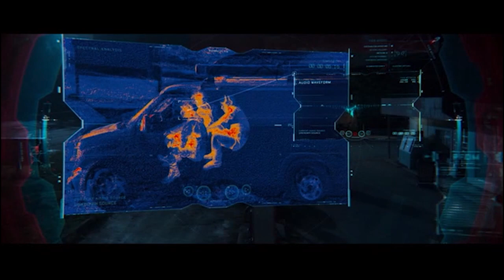Stephen King's The Mist - Full Movie Comedy Recap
With the  new conspiracy theory that Cern is going to open a a portal to another dimension during the eclipse, we thought we should revisit The Mist.  A Stephen King adaptation where the army opens a portal into another dimension. In this uproarious rendition of "The Mist" picture a small town overtaken by a supernatural fog, filled with horrifying creatures. As the mist rolls in, the townsfolk, including a sarcastic sales clerk and a religious fanatic, find themselves trapped in a grocery store.  Amidst the chaos, they encounter monsters and argue over how best to survive.  A group of survivors decide to fight back using unconventional weapons like brooms and bug spray.  We tell this tragic tale with humor, wit, and a touch of absurdity, as you get to the surprising ending.

Uncle Greg has to tell his niece, Lori, a bedtime story but doesn't know any of the traditional ones.  He uses his knowledge of movies, in this case, "Stephen King's The Mist", to deliver.  His misremembering and interpretation of events seem to twist the story into parody.  Lacking any form of parental skills, he fumbles through the movie forgetting sometimes that he is telling this to a child.